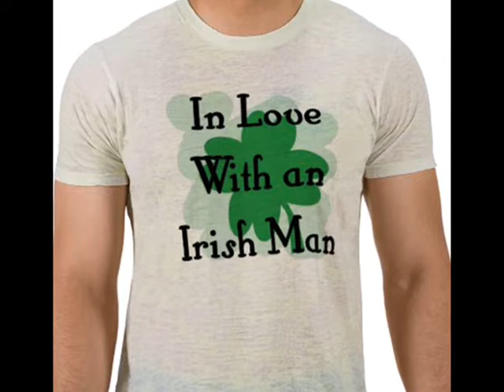Terrence McKeag No One Loves Like An Irishman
Irelands Funnyman Terrence McKeag performing No One Loves Like An Irishman
Terrence McKeag Managment 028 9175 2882